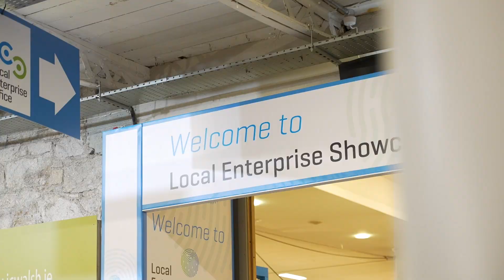Showcase Ireland 2024: Day 2 Recap